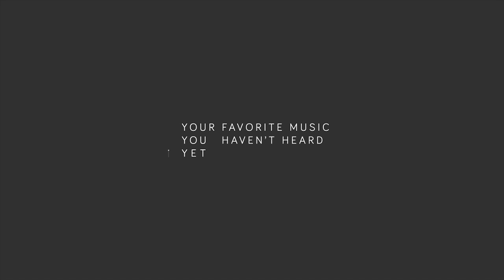ZHU x Vancouver Sleep Clinic x Daniel Johns - Modern Conversation 005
ZHU's album is something else.